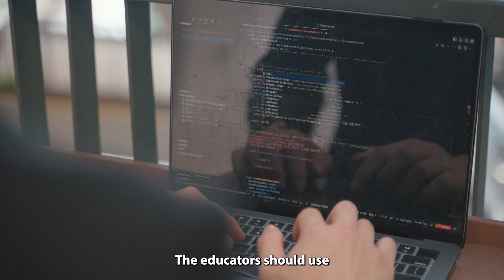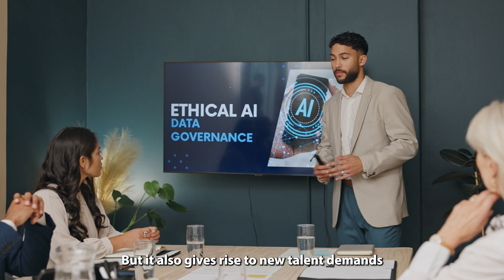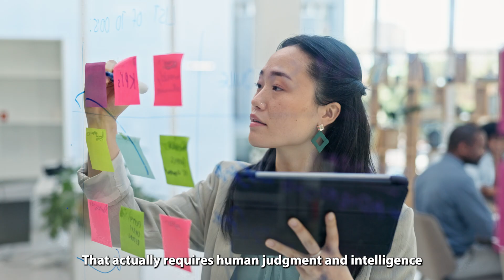Thought Sparks | Navigating the tipping point across AI, business and humanity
Generative AI shook the world and became the centre of global debates when ChatGPT was launched in late 2022. It excited the business sector with its potential to substantially automate work,  boost efficiency, speed up the development of new medical devices, and add US$13 trillion to the global economy by 2030, among countless other wonders.

As promising as it may seem, the emergence of AI has also raised unsettling concerns, particularly over the massive unemployment it may cause. Reports suggest that as many as 40 per cent of jobs worldwide could be affected by AI. When Geoffrey Hinton, the “Godfather of AI” stepped down from Google in 2023, the potential threats of AI to humanity became more tangible than just science fiction.

As AI continues to rapidly evolve, how can leaders ride the tide of AI and take their business to new heights? How will AI transform the nature of work, and what unique values can humans contribute to this changing landscape? Will AI lead to breakthroughs to pressing global issues, or will it exacerbate the digital divide between the developing and developed nations?

．Professor Choi Sungwoo, assistant professor of the School of Hotel and Tourism Management, CUHK Business School
．Ivan Wong Man-yeung (GBS 2022)
．Stephanie Hung King-chung (BBA 1991, DBA student)